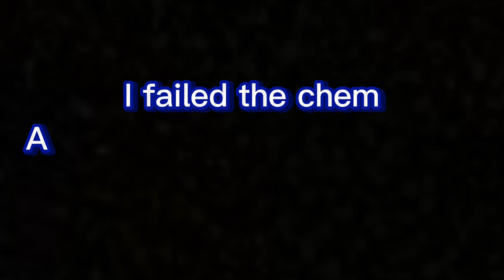Highschool vlog 1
Enjoy …. Idek